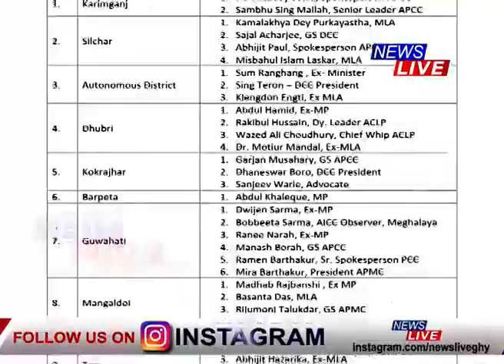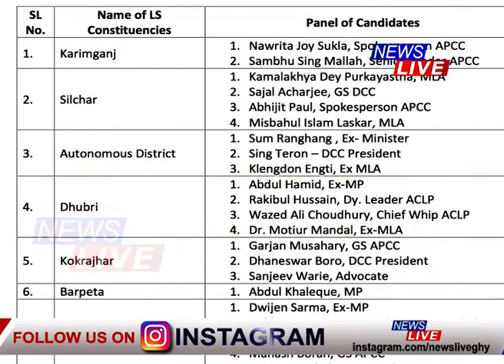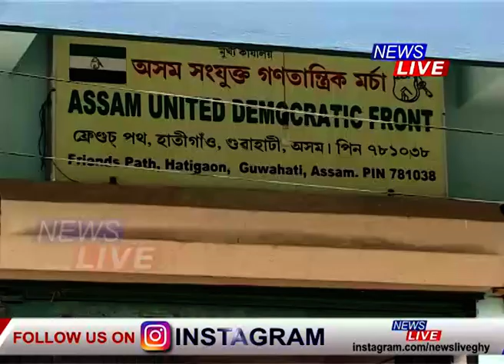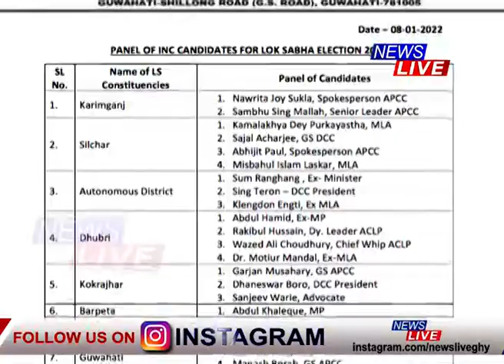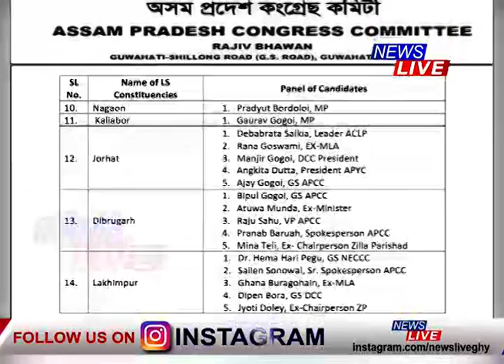কোনে প্ৰস্তুত কৰিছে ১৪টা সমষ্টিৰ বাবে কংগ্ৰেছৰ প্ৰাৰ্থীৰ পেনেল?